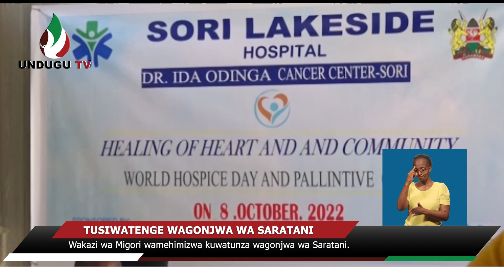Wakazi wa Migori wamehimizwa kuwatunza wagonjwa wa Saratani.